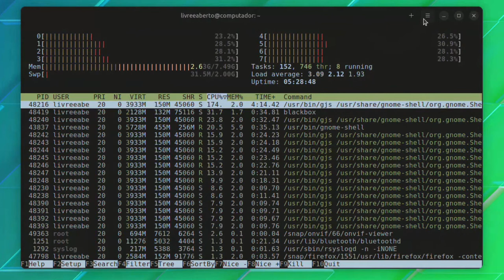Black Box é um aplicativo de terminal GTK4 com visual exclusivo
Cansado do GNOME Terminal padrão? Você definitivamente vai querer dar uma olhada no Black Box.